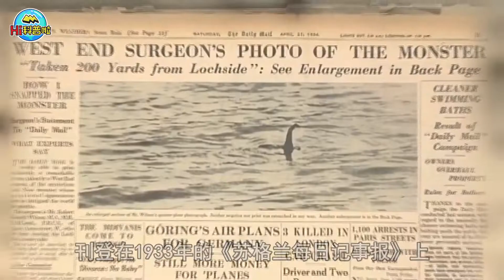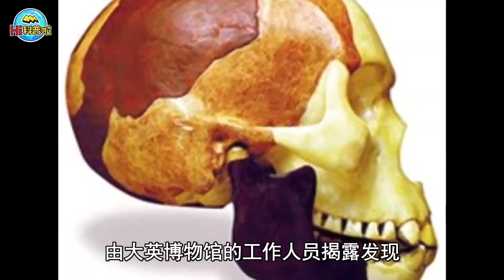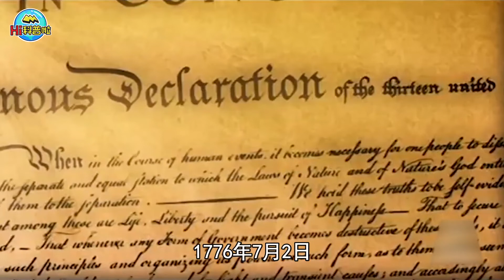一个玩笑的谎言，骗了人们半个世纪